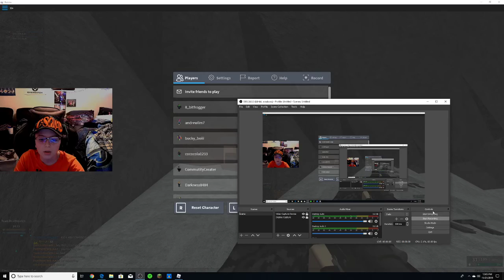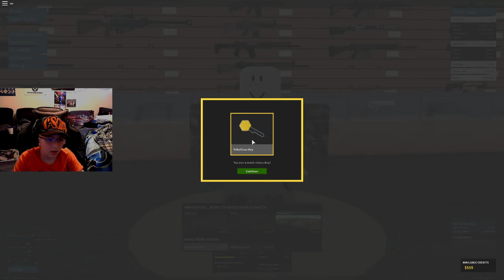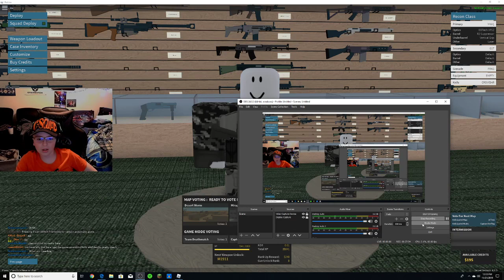Playing phantom forces(Roblox)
I don't know why I decided to play Roblox.